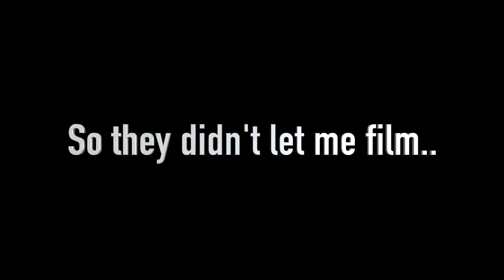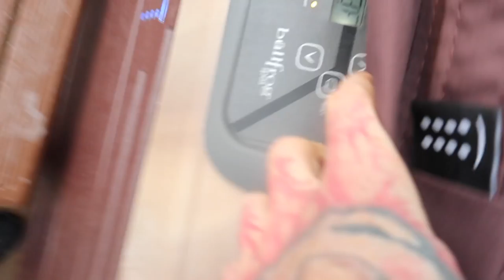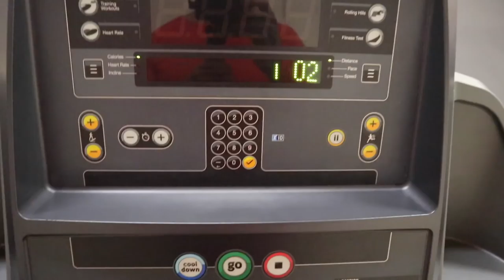I BROKE A BOWLING BALL | VLOGMAS WITH MY FAMILY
HEY FAM! Really hope you enjoyed this little family vlog, it was fun getting everyone in it! 😁
SORRY FOR THE LACK OF VIDS THE LAST WEEK!! 😢 I was swamped with family and travelling back home for the holidays 🎄
LETS GET BACK AT IT STRONG 👊🏼
COMMENT WANT YOU WANT TO SEE FOR THE NEW YEAR!!! 👇🏼